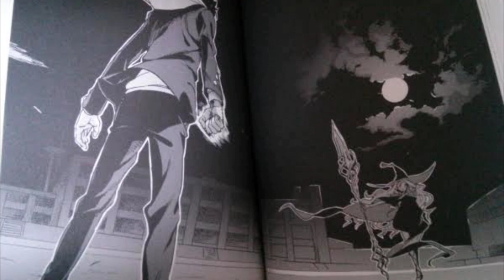Mecheu com last order não tem perdão, Accelerator vs kakine começa ( Resumo do Volume 6 Parte 2 )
🔰PT/EN🔰

 Finalmente a batalha começa kakine e accelerator se encontram shiage e os outros começa a evacuar thor se dirige ao campo de batalha e touma aparece

Beatle 05 um besouro feito de matéria negra parece possuir vontade própria e decide proteger fremea e last order oque vai acontecer com fraulen afinal

🔰Resumo🔰

Song: A música usada foi:

fukashigi no carte (Bunny Girl Senpai lofi)

Feito e Tocado Por : @Kijugo

Senpai

@Feh Animes
@GZ AMV's 愛

Parceiro